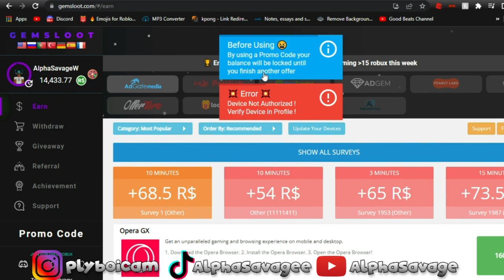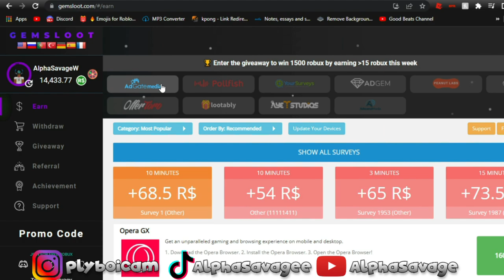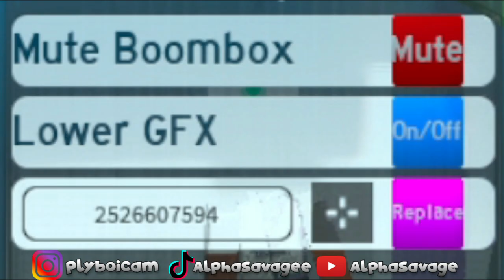This Crosshair Improves Your Aim! 🎯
CROSSHAIR BY: evonsz
Title: This Crosshair Improves Your Aim! 🎯